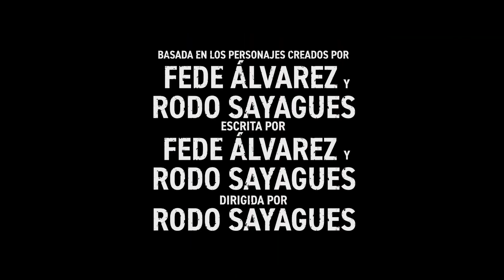No Respires 2 (2021) Tráiler en Español Latino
Hola Amigos de YouTube, hoy les traigo un video, espero que les guste.